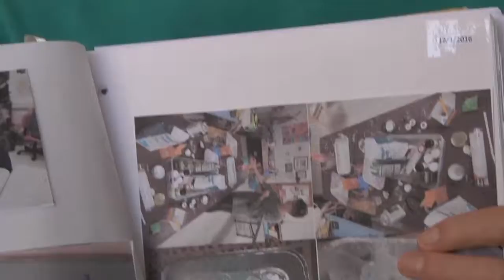Lee Burke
Art show 2017